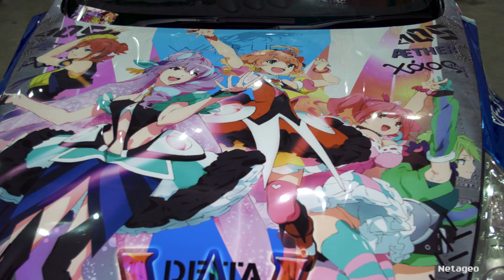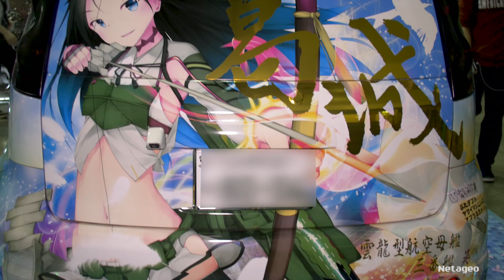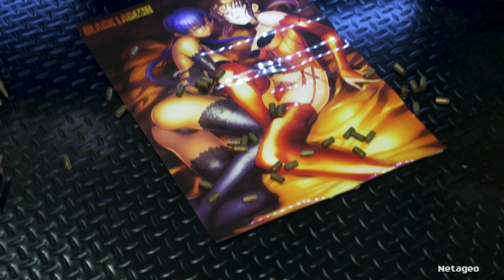痛車＆コスプレ ニコニコ超会議2018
ニコニコ超会議2018の痛車とコスプレです。車、バイク、自転車が様々なキャラクターで彩られています。
ニンジャスレイヤー、マクロスΔ、初音ミク、アイドルマスター 、魔法少女リリカルなのは、Little Busters、艦隊これくしょん、ソードアートオンライン、ガンダム、ゆるキャン、ラブライブ、 魔法少女まどか☆マギカ、ブラックラグーン、オトメディウスなど